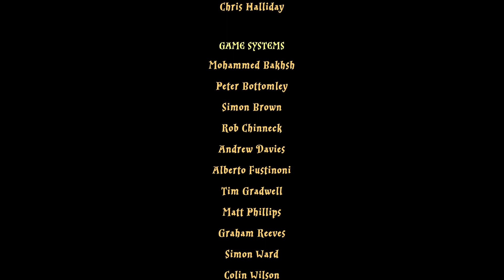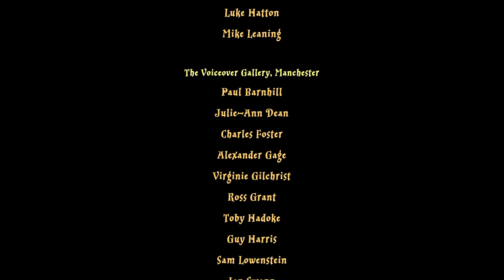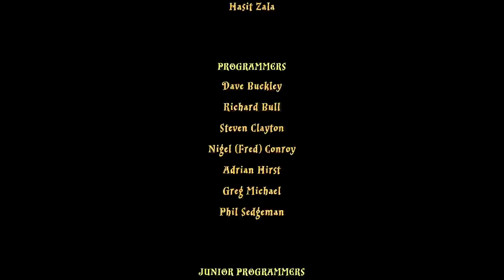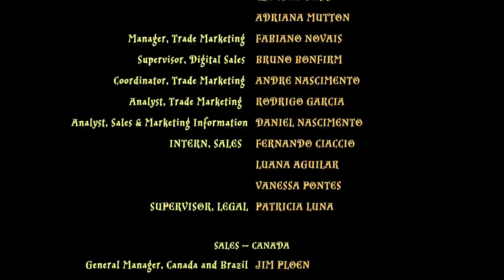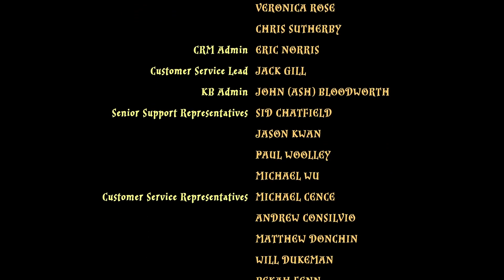Christian Couple Play- (Lego Harry Potter Gameplay) Ep. 8 - Family Friendly Gaming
On this Christian Couple Play episode, we reflect on a much simpler time when we were married for only 8 years. Long after we met, but still learning about love, we both have fond memories of playing this game together and with our friends. This playthrough of Lego Harry Potter will make new memories together as we replay one of our favorite Lego games. How well can we play all these years later? This Christian family gaming episode will reminisce in the best way we know how, retro gaming.

• Poetry for Thought: A Tale of Life by Derrick Stephens
• Poetry for Thought 2: A Journey Within by Derrick Stephens
• Poetry for Thought 3: Looking to Thee by Derrick Stephens